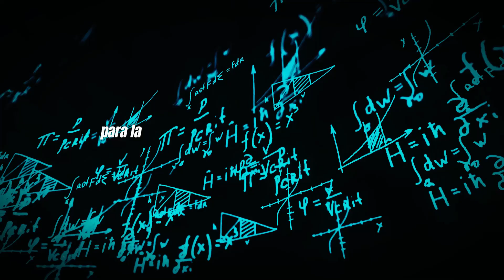SHIVA como Energía OSCURA del Universo - SADHGURU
Sadhguru explora la figura de Shiva, el dios hindú de la destrucción y la transformación, y la relaciona con los últimos descubrimientos de la ciencia sobre la energía oscura. Descubre la profunda conexión entre la física moderna y la antigua sabiduría hindú con Sadhguru.
¿Es Shiva el "destructor" la clave para comprender la misteriosa energía oscura del cosmos, y su danza una metáfora de la creación, la preservación y la destrucción del universo? ¿Son Brahma, Vishnu y Shiva un símbolo de fuerzas fundamentales de la naturaleza?. La curiosa presencia de una estatua de Shiva en el CERN no hace más que despertar la curiosidad ante este tema ¿Por qué una deidad destructora se encuentra en el mayor laboratorio de física del mundo?

CRÉDITOS MUSICALES:
I Am a Man Who Will Fight for Your Honor de Chris Zabriskie tiene una licencia Atribución 4.0 de Creative Commons.